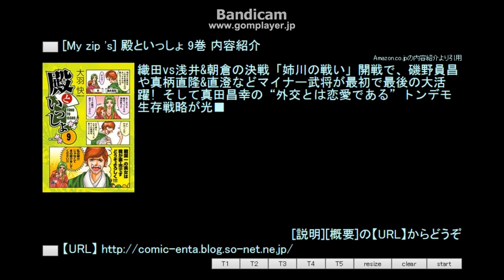[My zip 's] 殿といっしょ 9巻 内容紹介